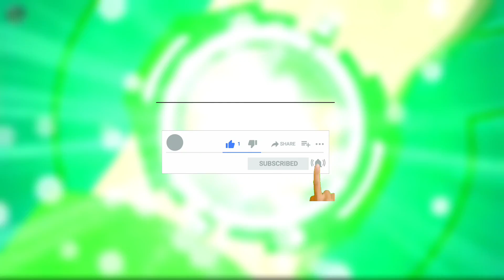Why Ben Really Gets Wrong Aliens ? | Ben 10 Aliens